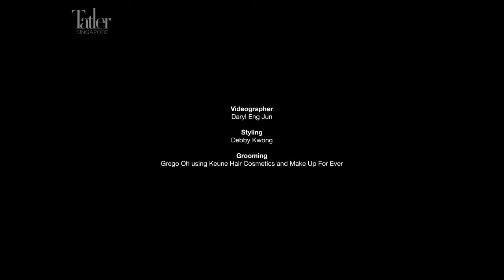Singapore Badminton Star Loh Kean Yew on What Motivates Him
Tatler Singapore's January 2023 cover star Loh Kean Yew opens up about his career in sports and what drives him. See the full story